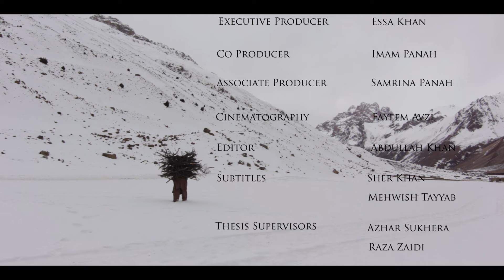A Day in the Life of a Wakhi Shepherdess: Herding Dreams in the Mountains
Through stunning visuals and intimate interviews, "Shupun Xik" takes you deep into the heart of the Wakhi culture, exploring the history and traditions that have sustained this community for generations. But it also shows how these traditions are under threat from modernization, climate change, and other forces. As the last of her kind, Shupun Xik's story is a powerful reminder of the importance of preserving cultural heritage and traditional ways of life. Whether you're interested in mountain culture, environmental issues, or simply in stories of human resilience, "Shupun Xik: The Last of the Wakhi Shepherdess" is a must-see documentary that will leave you inspired and awed.